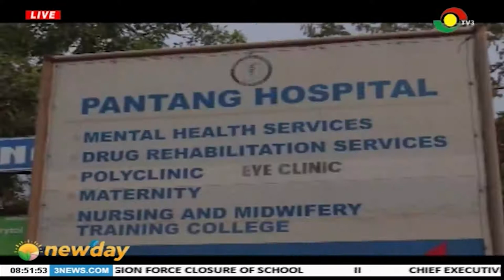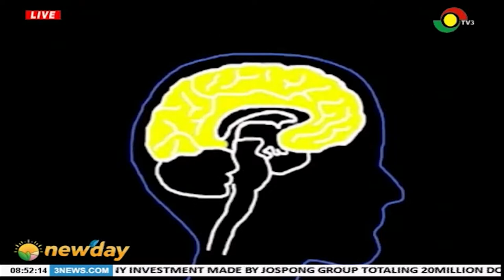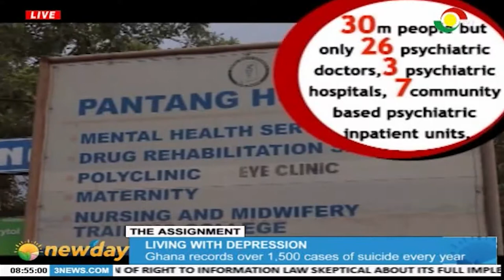LIVING WITH DEPRESSION